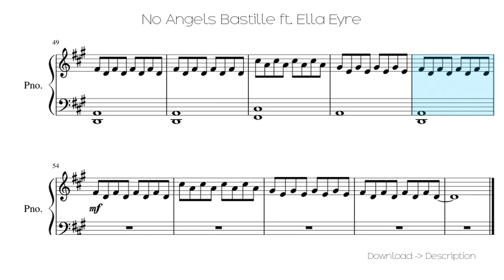🎶 No Angels Bastille Ft. Ella Eyre 🎸🎸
Sheet for song: 🎶 No Angels Bastille Ft. Ella Eyre 🎸🎸